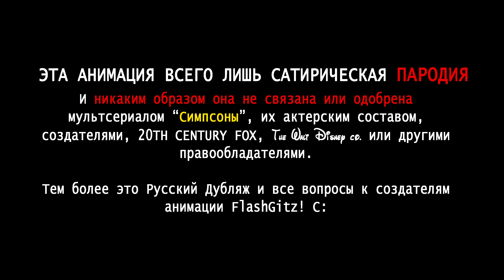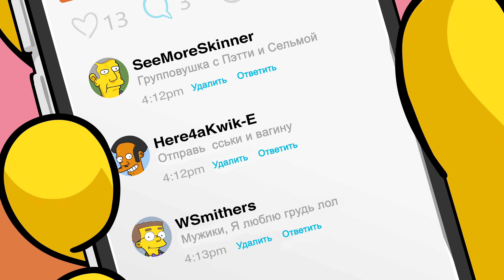СИМПсоны (Анимационная пародия на Русском) // The SIMPsons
Приношу извинения, что так долго не выходили озвучки! Просто сложно найти что-то годное из новинок. Недавно FlashGitz выпустили пародию на мультсериал "Симпсоны", а я же просто взял, собрал людей и мы озвучили это.

Перевод: Димас в Кросах

Сводил и русифицировал надписи: Mr.Carrotman